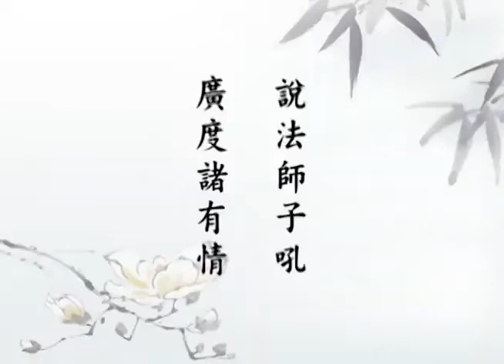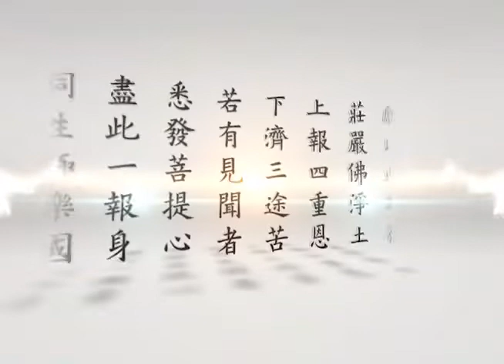大乘無量壽經（粵語配音）094｜淨空老和尚主講